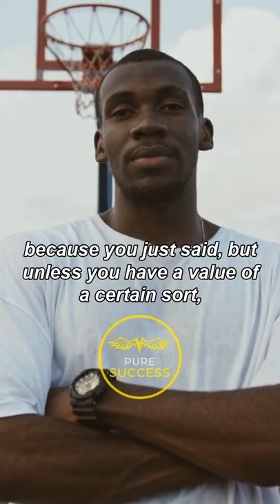Jordan Peterson AGREES with Sam Harris!